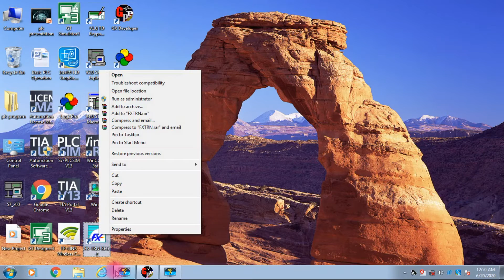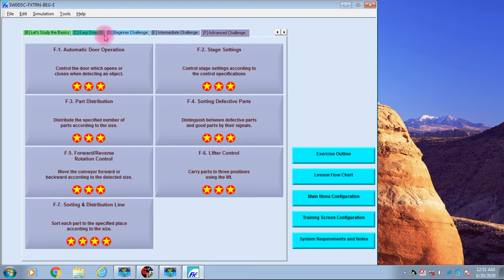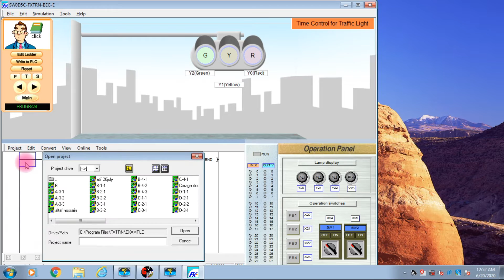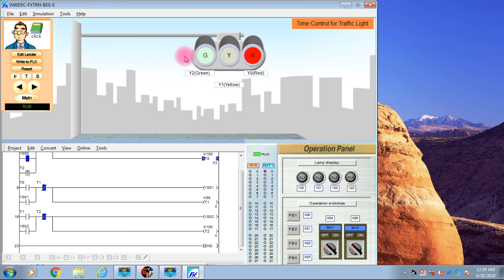Lect#06 Traffic Light Control Program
Traffic Light control program for three lights in FX-Series Simulator used for Mitsubishi PLCs Programming Offline.